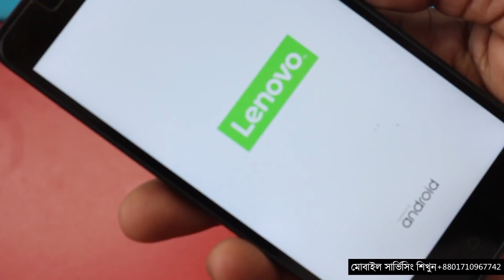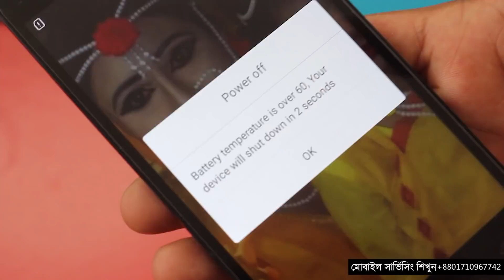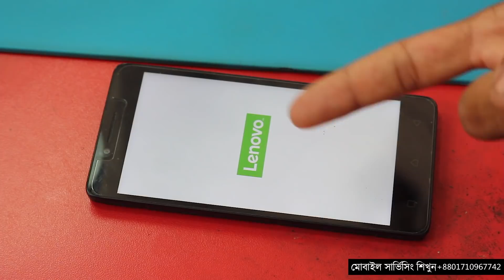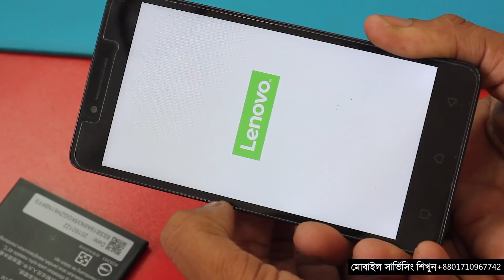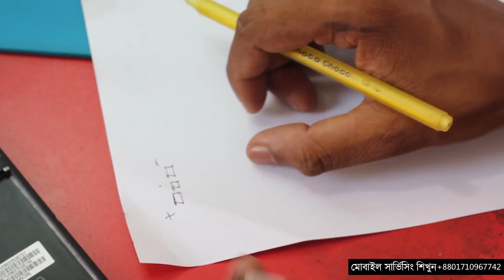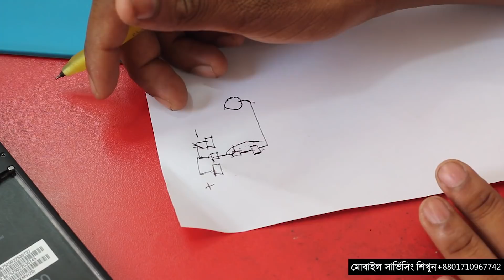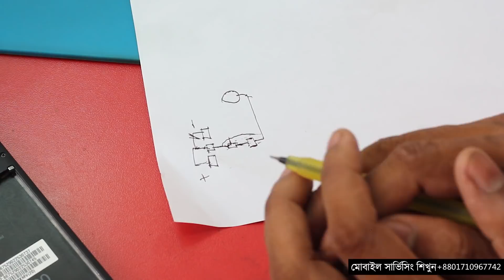মোবাইল সার্ভিসিং I Battery temperature is high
SunnY_PoinT -প্রেজেন্ট-